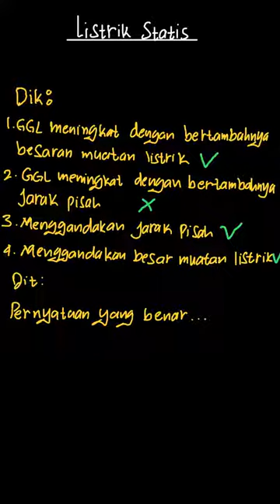Perhatikan pernyataan-pernyataan berikut. ... | Mandiri IPA Fis | Kelas 9 | 1 | Fisika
✅ Dalam video ini kita akan membahas: Perhatikan pernyataan-pernyataan berikut.
(1) Gaya-gaya listik di antara dua benda bermuatan meningkat dengan bertambahnya besaran muatan listrik pada kedua benda.
(2) Gaya-gaya listrik di antara dua benda bermuatan meningkat dengan bertambahnya jarak pisah antara kedua benda.
(3) Menggandakan jarak pisah di antara kedua muatan titik menghasilkan peningkatan gaya listrik sebesar empat kali semula.
(4) Menggandakan besar muatan listrik pada salah satu benda akan menggandakan gaya listrik.
Pernyataan yang benar adalah pernyataan nomor
Tema:
Kelas: 9
Mata Pelajaran: Fisika
Bab: 1
Buku: Mandiri IPA Fisika Untuk SMP/MTs kelas IX

👉 Buku yang telah tersedia:
{PLAYLIST_LINK}
Di mana kamu dapat menemukan kami?